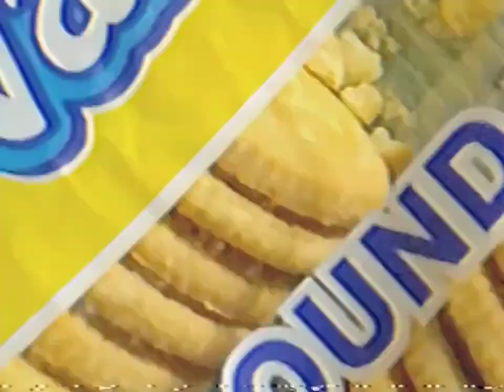lil margaret 🖤 - woodsboro (scream 7 MV)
lyrics//
im slicin thru all this gaup like im ghostface
had to call u up to just to see if u was ok
i just hopped up out the whip on a tuesday
steady droppin heat no propane
i goin against the grain
i dont wanna hear yo song that shit is mundayne
dressed in all black like ghostface
im dressed in all black like ghostface
all we got this is knife to chase
we only got 1 night just to get away
its some blood on the walls never leave this place
im finna dominate
i dont wanna wake

now i gotta get a grip
while im swervin the whip
i got shawty on my d**k
and we finna take a trip
u got a bottle but i dont want a sip
(i dont want a sip)
last night was crazy now let me put u hip
i got caught up in the mix
if u had 1 wish
i gotta make it flip
u can keep yo b***h like